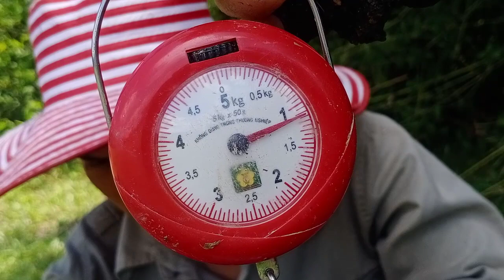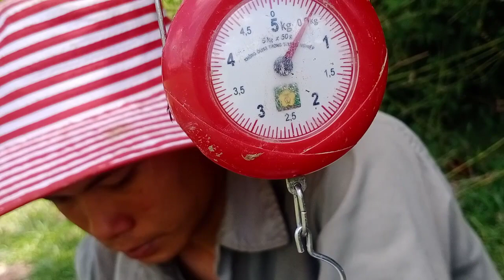Câu lươn khủng:Nhìn từ xa đã thấy Tổ lươn đẻ khổng lồ...From a distance, we saw a giant eel nest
Quý xin chào và chúc cả nhà xem video vui vẻ!  Đúng là điểm câu lý tưởng quá  . Đi một lúc đã có mấy em khủng rồi  . Công nhận với điểm câu này đam mê còn cháy bỏng... Cám ơn cả nhà đã xem hết video. Hello and wish you all to have a good time watching the video! What an ideal sentence point too. Going for a while there were some terrible kids.